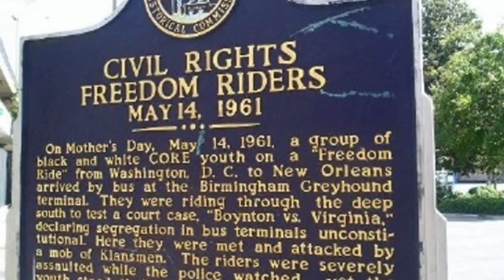Digital Photo Story